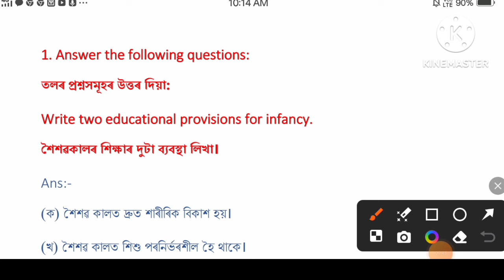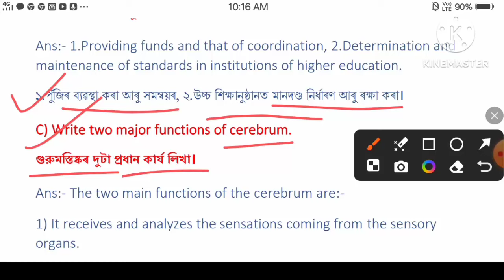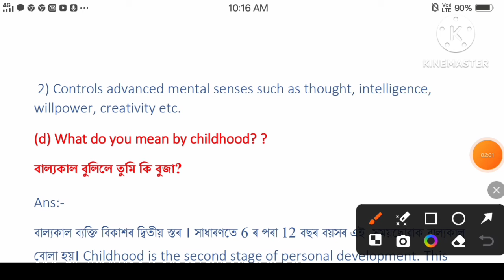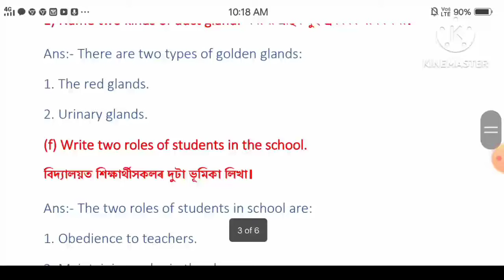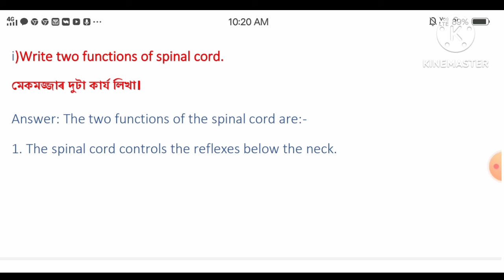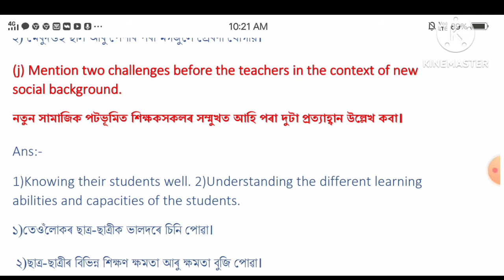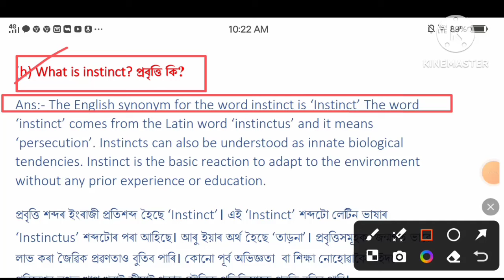HS 1st Year Exam 2024 Education Important Questions Answers 2024/Class 11 Education Common QNA AHSEC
Through this video, I have discussed with the students about the most important questions and answers of 2 marks from Education subject of Arts of HS Frist Year of AHSEC through this video. If you like this video, please like the video, share it with your friends, subscribe to this type of video notification, update, education, news, study, notes, suggestions, etc. easily through this channel.

_Key Words:-
HS 1st Year Exam
HS 1st Year Exam 2024
HS 1st Year Education Exam 2024
AHSEC Class 11 Education Common Question Answers
AHSEC HS 1st Year Education Common Question 2024
AHSEC Class 11 Education QNA
AHSEC Class 11 Education Common Question Answers Assamese Medium
1st year education question answer chapter 2
শিক্ষা 1st year question answer assamese
1st year education question answer chapter 2
hs 1st year 2024 exam
hs education
hs 1st year final year education
 hs 2024
education class 11 important questions
hs 1st year exam 2024 education
education class xi
education class 11
hs 1st year exam 2024 education  question paper
hs first year education question answer
hs 1st year education question answer assamese medium
hs 1st year final exam question paper 2024
class 11 education very short question answer
class 11 education
hs 1st year education
hs 1st year education question

hs 1st year environmental education question answer chapter 2
environmental education hs 1st year
hs 1st year final exam question paper 2022 education
hs 1st year half yearly education question paper
hs 1st year education important question answer 2024
hs 2nd year education 1st chapter in assamese
hs 2nd year education 1st chapter question answer in assamese
hs 1st year education chapter 1 question answer assamese medium
hs 1st year environmental education question answer chapter 3
hs 1st year final exam education question paper 2023
hs 1st year environmental education question answer chapter 1
hs 1st year education chapter 1 question answer english medium